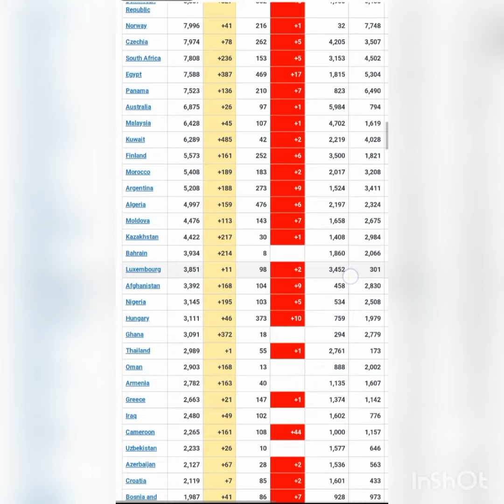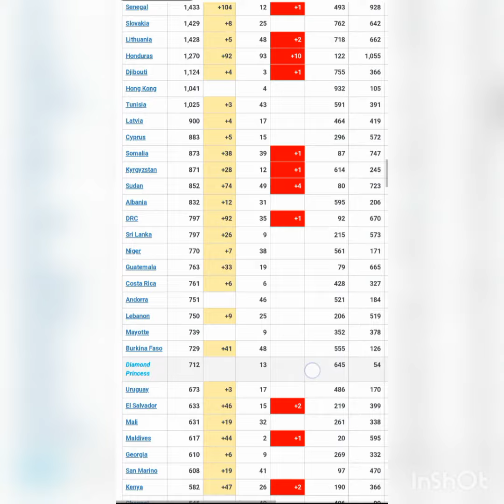Coronavirus deaths👉USA-2528😭 UK-649😢 Brazil-667😢 Italy-369😢france-278😭 India-92😭Sweden-87